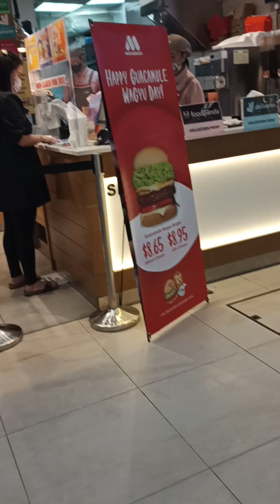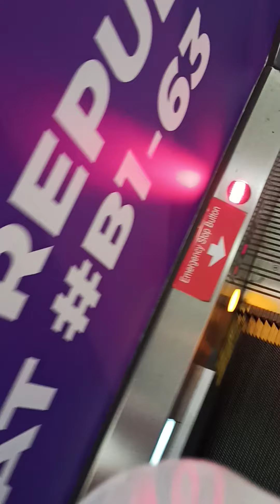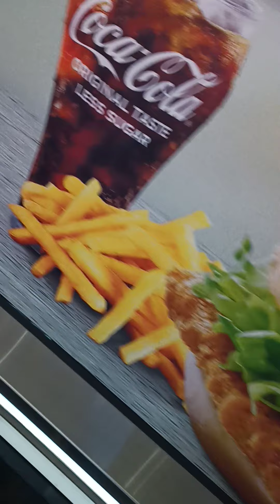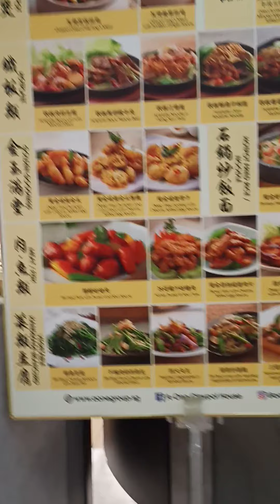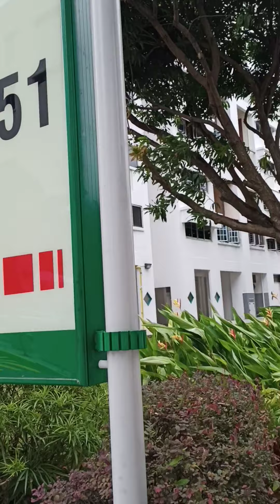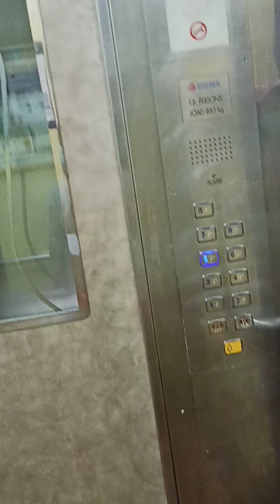Bumili Ng burger#SINGAPORE